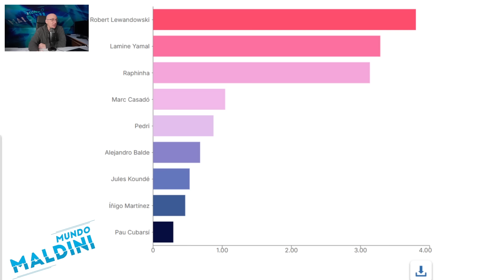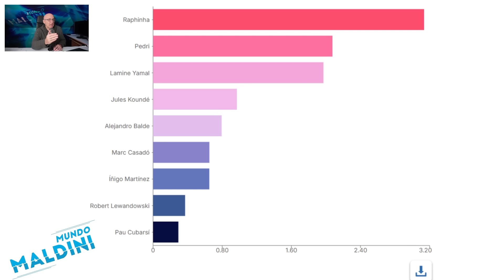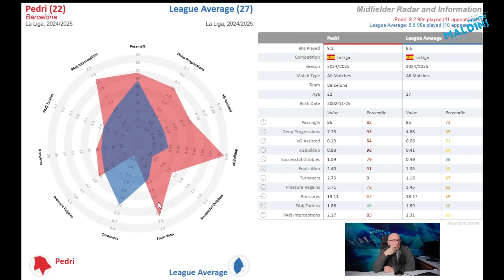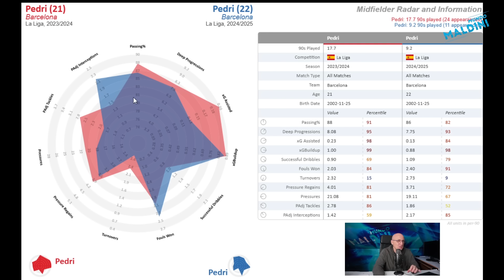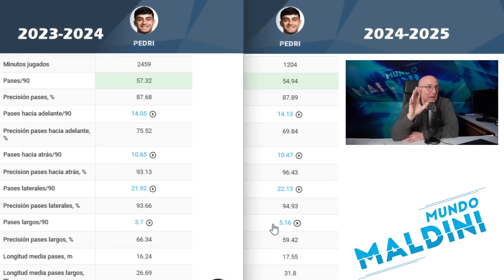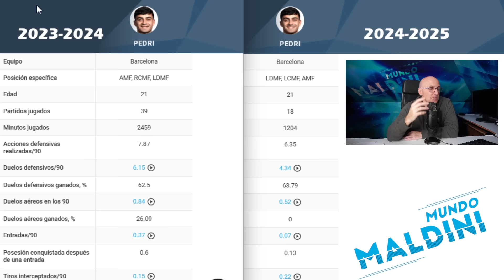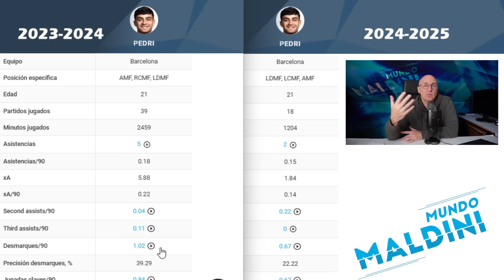PEDRI Y SU GRAN MOMENTO. LAS CLAVES Y EL ANÁLISIS DE TODO ¿SU POSICION IDEAL? EL BARCELONA VUELA (V)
Terminamos la serie del momento del Barcelona con el análisis de Pedri. Tras los de Lewandowski, Lamine Yamal y Raphinha más el del equipo en general hoy lo de Pedri con Statsbomb y Wyscout. Sus posiciones, comparativa con la temporada pasada, momento actual y mucho más.
Hazte miembro de Mundo Maldini y accede a videos exclusivos